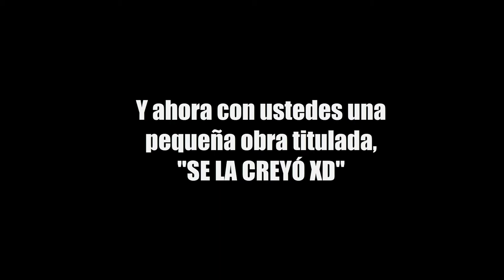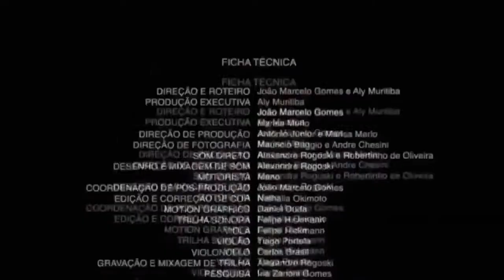🤣SI TE RÍES PIERDES🤣 | Momentos Divertidos | PvZ GW2 | Parte 14 (Al estilo @AlanYessusCanal )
Momentos graciosos de Plants vs. Zombies Garden Warfare 2, al estilo de Alan Yessus.

◻Plants vs Zombies Music TECHNO REMIX Roof Theme [Reup] Colortest

Vídeo inspirado por: Alan Yessus